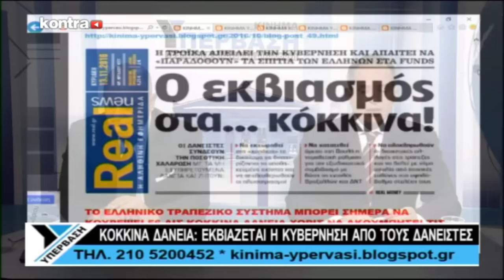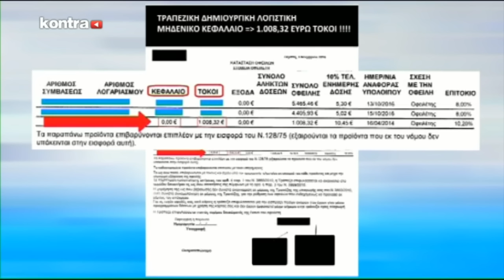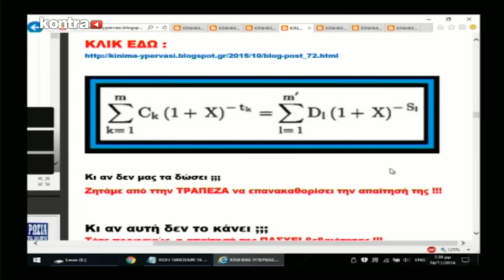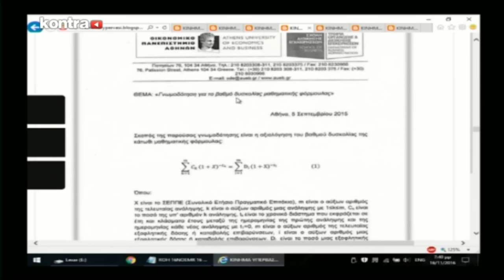ΥΠΕΡΒΑΣΗ ΕΚΠΟΜΠΗ 16/11/2016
Μια εκπομπή των Μελών για τα κόκκινα δάνεια και τους δανειολήπτες !
ΤΗΝ ΕΚΠΟΜΠΗ ΠΑΡΟΥΣΙΑΖΟΥΝ ΟΙ ΚΥΡΙΑΚΟΣ ΤΟΜΠΡΑΣ ΚΑΙ ΛΕΩΝΙΔΑΣ ΣΤΑΜΟΣ
ΠΡΟΣΚΕΚΛΗΜΕΝΟΙ ΟΙ : ΚΑΤΕΡΙΝΑ ΖΑΓΓΑΝΑ ΚΑΙ ΓΙΩΡΓΟΣ ΒΑΛΕΤΤΑΣ
ΤΗΛΕΦΩΝΙΚΗ ΠΑΡΕΜΒΑΣΗ ΑΠΟ ΤΟΝ ΑΝΕΞΑΡΤΗΤΟ ΒΟΥΛΕΥΤΗ ΝΙΚΟ ΝΙΚΟΛΟΠΟΥΛΟ